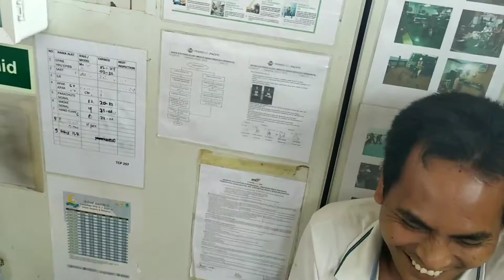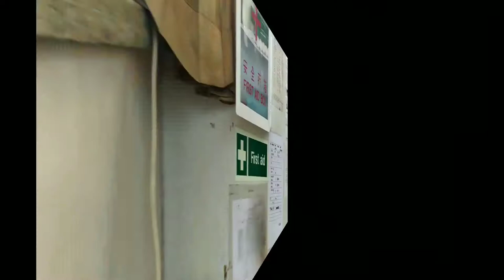Jika Corona sudah berakhir, Mereka pengen ngapain aja sih? | Part 2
Saat ini, semua orang berharap wabah Corona ini segera berakhir. Memangnya, Jika Corona sudah berakhir, mereka pengen ngapain aja sih? Tentunya banyak sekali keinginan mereka.